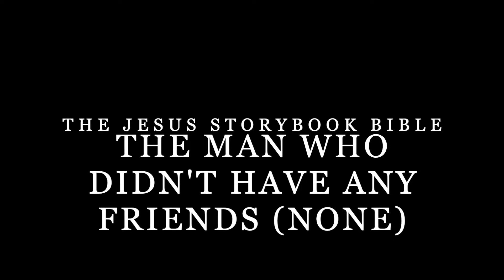The Man Who Didn't Have Any Friends None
The story of Zacchaeus from the Jesus Storybook Bible